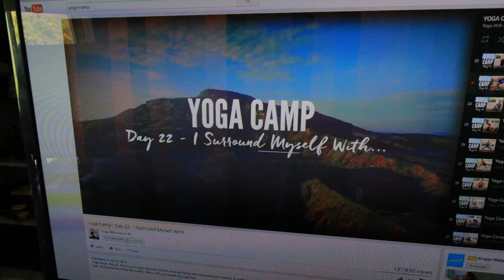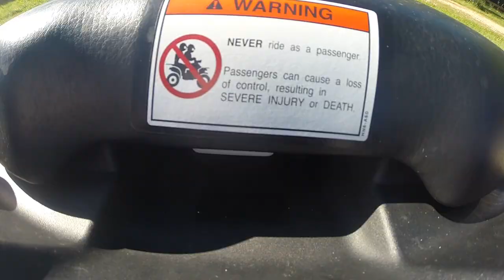Mom's Sketchy ATV / 4 Wheeling (Riding B*tch)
Vlog 157 | Daily Vlog 31

Mail
Shawn Francis
20735 Otero Ave